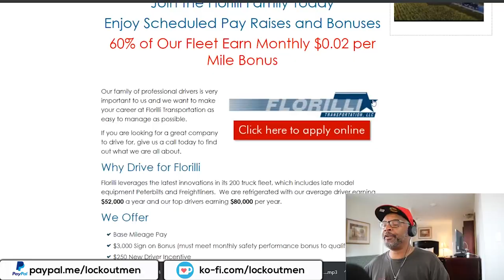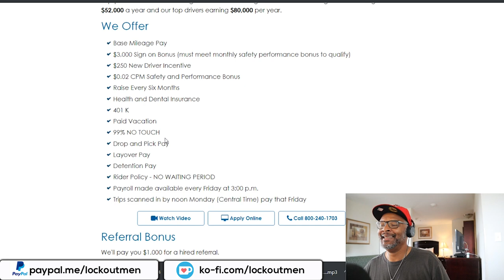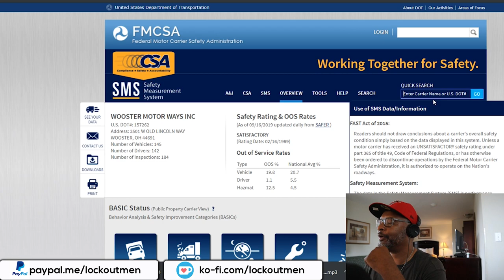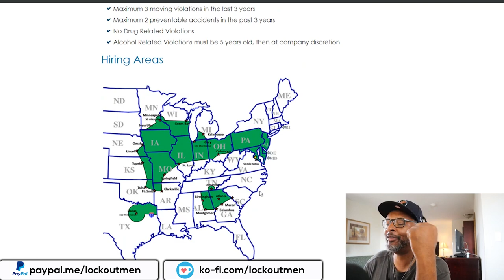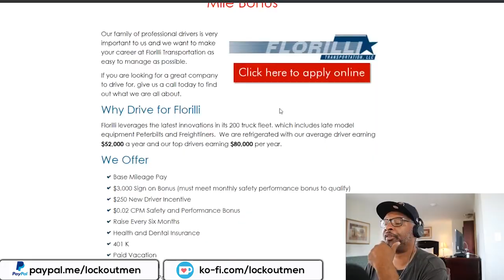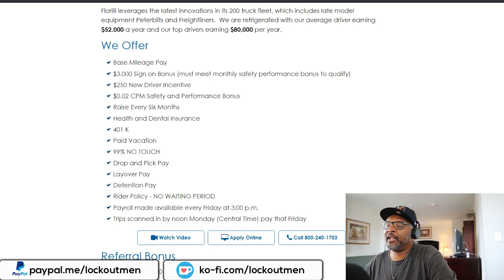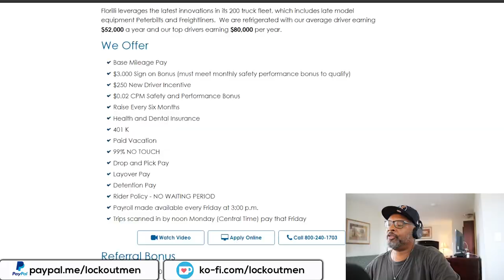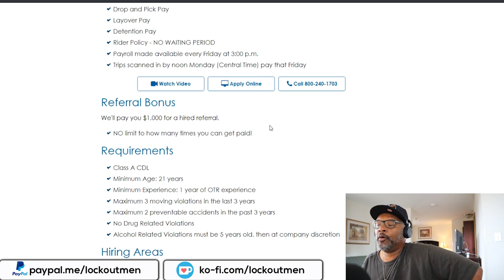Florilli Transportation | Lockoutmen Makes The Call | 2019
Florilli leverages the latest innovations in its 200 truck fleet, which includes late model equipment Peterbilts and Freightliners.  We are refrigerated with our average driver earning $52,000 a year and our top drivers earning $80,000 per year.